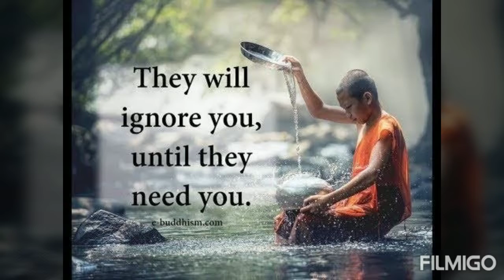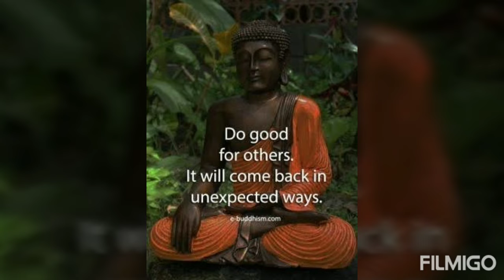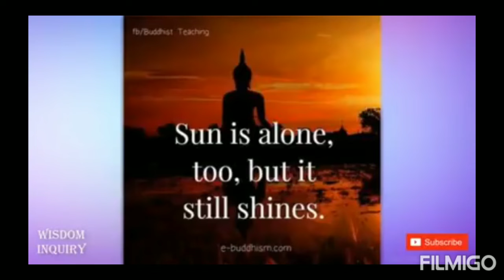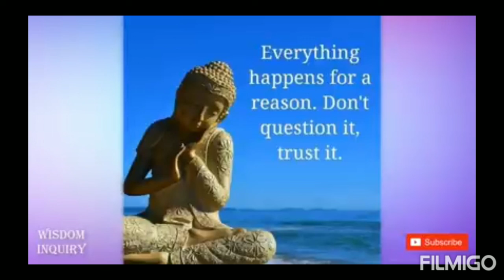Success quotes that really change your Life ❤️. please follow it and change your Life